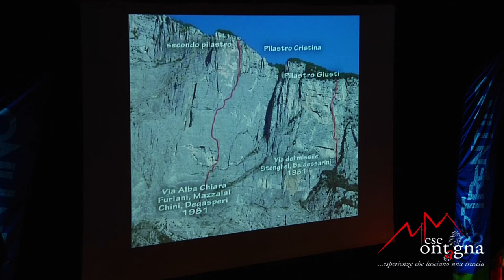Marco Furlani e Alessandro Gogna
Avvalendoci di un filmato e di tante immagini storiche – spiega Alessandro – racconteremo agli spettatori le fasi attraverso cui è passata la scoperta e la valorizzazione delle pareti di questa straordinaria area del Trentino, che può essere considerata, senza esagerazioni, la più importante del mondo per quanto riguarda questa disciplina. Abbiamo catalogato ben 1011 tracciati, che a nostro avviso rappresentano un patrimonio da preservare».
Nato a Trento nel 1956 e residente a Pietramurata da 23 anni, Marco Furlani ha cominciato a scalare sulle Dolomiti fin da giovanissimo. In 40 anni di attività ha ripetuto circa 2.500 vie, vanta un centinaio di prime ripetizioni, 10 prime ripetizioni nazionali e 20 prime grandi invernali. Nel 1980 il C.A.I. lo ha nominato Accademico, il più giovane d’Italia, nel 1983 ha ricevuto le altre due massime onorificenze europee, quella di Accademico d’Austria e di Accademico del G.H.M. (francese), mentre nel 1987 è diventato Guida Alpina Maestro d’Alpinismo.
Alessandro Gogna, nato a Genova nel 1946, è un alpinista di fama internazionale, storico, guida alpina ed esperto di problematiche turistico-ambientali della montagna. Vanta 500 prime ascensioni su Alpi, Appennini e altre catene montuose, ha preso parte a spedizioni su Annapurna (1973), Lhotse (1975), El Capitan (California, 1978) e K2 (1979). Ad oggi ha tenuto oltre 400 conferenze in Italia e all’estero, è direttore di K3 Photo Agency, di Kappatre Comunicazione, è amministratore di Montana, è stato fondatore e segretario di Mountain Wilderness. Ha firmato, inoltre libri e monografie escursionistiche ed alpinistiche.